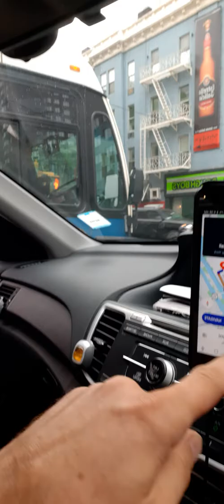What happens when INTERVIEWING UBER CLIENTS . PART 1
Uber driver talks to clients